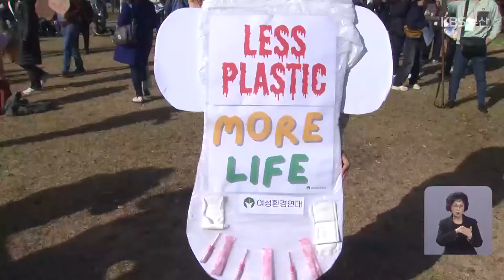“플라스틱 이제 그만”…강력 협약 촉구 / KBS 2024.11.23.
[앵커]

 다음 주 부산에서 열리는 국제 플라스틱 협약 회의를 앞두고, 국내외 환경단체 회원과 시민들이 오늘 대규모 거리 행진을 했습니다.

 이들은 이번 회의를 통해 플라스틱 생산 규제 등 법적 구속력이 있는 협약이 체결돼야 한다고  목소리를 높였습니다.

 최위지 기자가 취재했습니다.

 [리포트]

 ["더 이상 플라스틱은 그만!"]

 천여 명의 사람들이 구호를 외치며 행진합니다.

 손에는 플라스틱 생산과 사용을 멈추자는 팻말과 현수막을 들었습니다.

 오는 25일부터 부산에서 열리는  국제 플라스틱 협약 회의를 앞두고, 플라스틱 오염을 근본적으로 해결할 협약 마련을 요구하는 겁니다.

 행진 참여자들은 이렇게 회의가 열릴 벡스코 주변을 돌며 플라스틱 생산 감축을 포함한 강력한 협약 체결을 촉구했습니다.

 앞서 4차례 열린 회의에서는 플라스틱 원료 물질 생산 규제 여부를 놓고 참여국 간 입장차를 좁히지 못했습니다.

 [그레이엄 포브스/그린피스 미국 플라스틱 캠페인 리더 : "우리가 부산에서 가장 먼저 요구하는 건 회의에 참여하는 정치 지도자들이 플라스틱 생산을 줄이는 세계적 목표를 설정해달라는 것입니다."]

 이번 행진에는 환경단체 회원뿐 아니라, 어린이와 일반 시민들도 참여해 높은 관심을 나타냈습니다.

 특히 플라스틱 폐기물을 활용한 개성 있는 분장으로 플라스틱 오염의 심각성을 강조했습니다.

 [서서재/서울시 마포구 : "현장에 가서 목소리를 보태야 좀 열정이나 의지를 보여줄 수 있을 거 같아서 시간 내서 주말에 와야겠다고 생각했습니다."]

 이번에 열리는 국제 플라스틱 협약 회의가 협약의 성과를 낼 수 있는 마지막 회의인 만큼 세계의 이목이 쏠리고 있습니다.

 촬영기자:허선귀